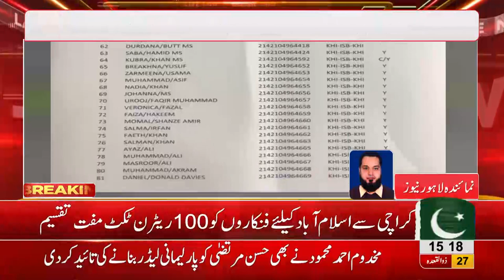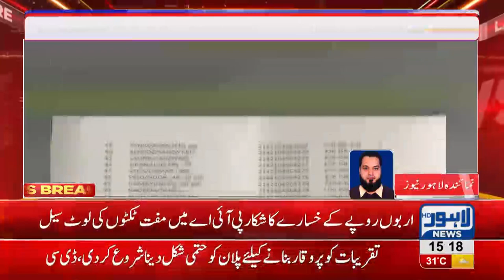PIA begins to distribute 100 free tickets among actors